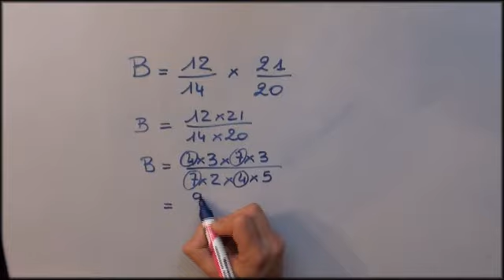Produit de fractions 2